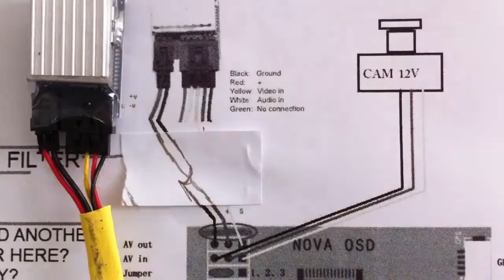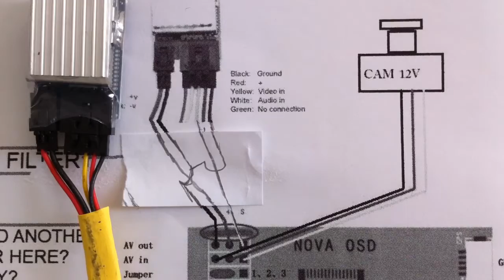Cyclops Nova OSD Wiring and Setup - FPV On Screen Display for RC Aircraft with Return to Home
As per the Title this video will run you through exactly how I have the Nova OSD wired in on my Hobby King Bixler RC Aircraft. Hope this is of help and not too confusing.

Some people are currently using this mount on V1.1 and V2 with some modification to the canopy area of the foam fuselage.